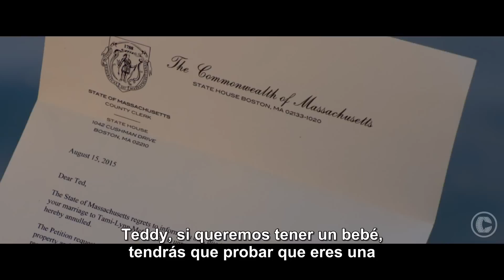Ted 2 - Restricted Trailer [FULL HD] - Subtitulado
Seguí todas las novedades del mundo del cine y los últimos trailers subtitulados